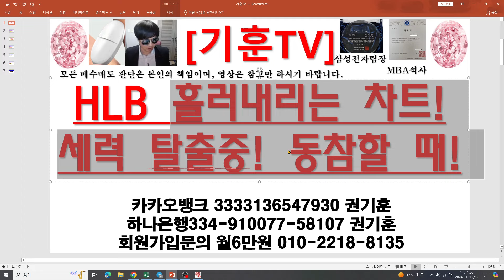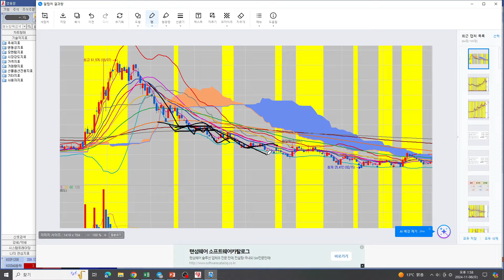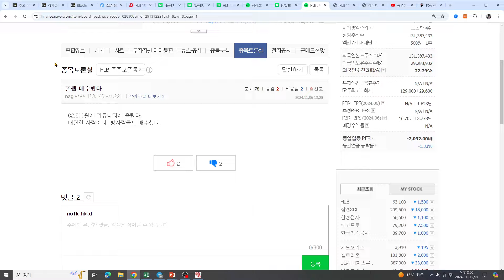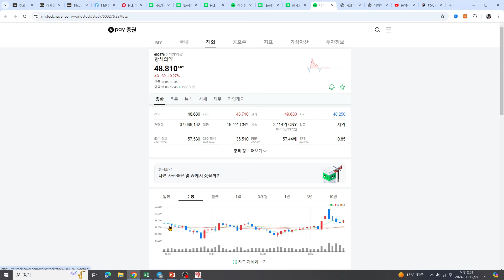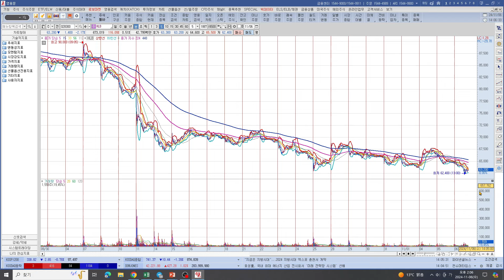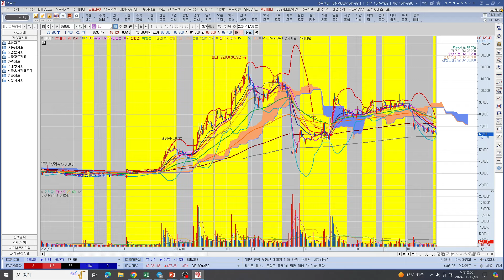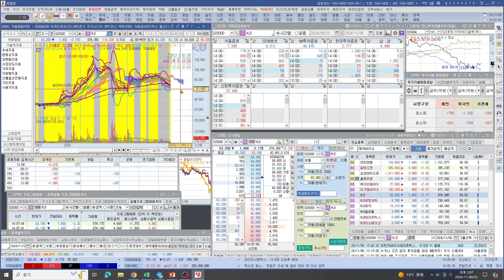[주식투자]HLB(흘러내리는 차트!세력 탈출중! 동참할 때!)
기훈TV회원가입방법은 매월 계좌이체방법과 유튜브 6만원회원가입 두가지가 있습니다. 어떤것으로 하시든 동일합니다. 가입시 기훈TV종목방 링크보내드립니다.

텔레그램 기훈TV종목방. 매월 6만원입니다.

기훈TV회원 유튜브회원가입방법: 동영상아래 기훈TV사진 클릭 - 홈으로 이동 - 가입클릭 - 왼쪽 메뉴중 VVIP스페셜귀인 클릭(6만원) - 오른쪽 가입 클릭 - 결재할 카드 선택 - 결재클릭!  결재후 연락처: 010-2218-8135로 문자로 가입자성함 및 가입유튜브 본인 닉네임을 알려주시면 확인후 텔레그램 기훈TV종목방 링크 전송해드립니다.